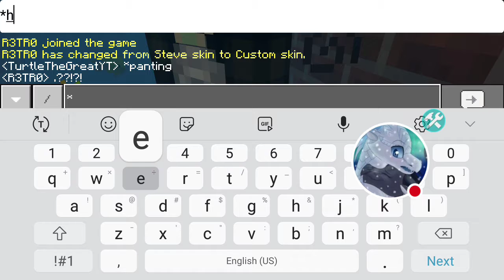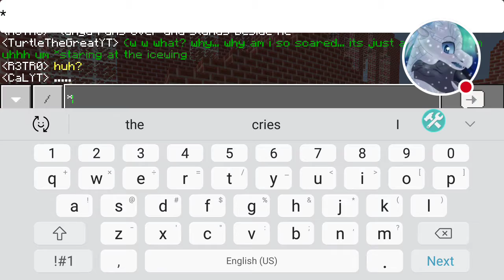Where at now?